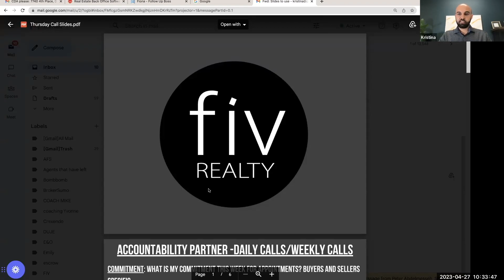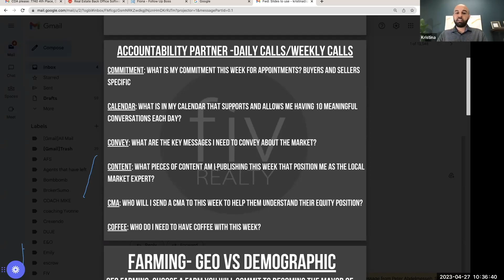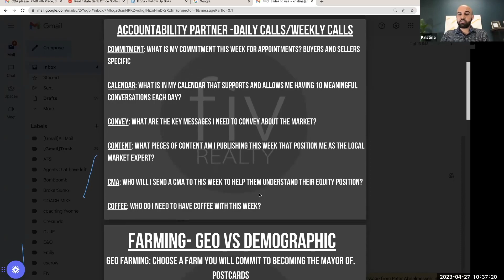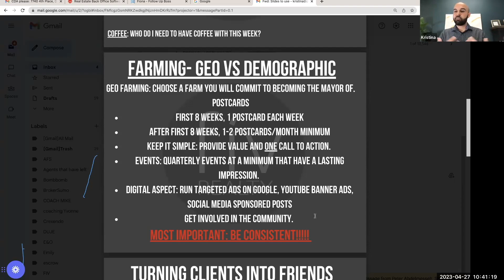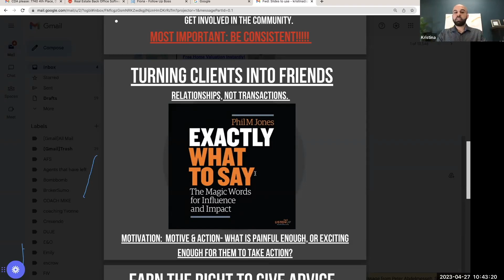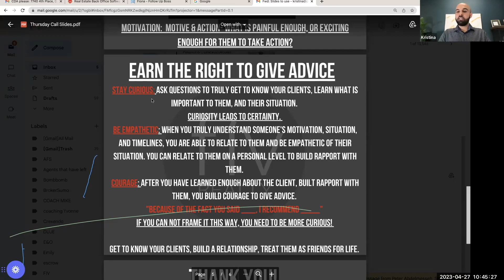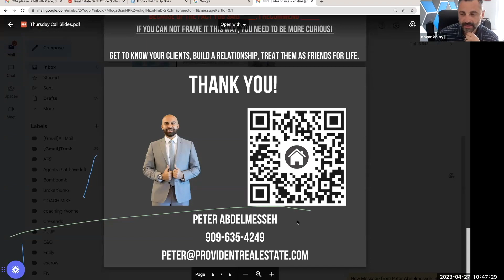Working with Accountability Partner in Real Estate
Fiv Realty Weekly Masterclass offers training from top agents nationwide.

Working with an accountability partner in real estate can be a game-changer for professionals looking to achieve their goals and maximize their potential. Accountability partnerships involve working closely with a trusted colleague or mentor who helps keep you on track and provides support and encouragement throughout the process. These partnerships can be invaluable for real estate professionals looking to navigate the challenges of the industry, make strategic decisions, and stay motivated in the face of setbacks. By establishing clear goals, creating an action plan, and regularly checking in with each other, accountability partners can help real estate professionals overcome obstacles, build momentum, and achieve lasting success in their careers.

CURIOUS ABOUT FIV REALTY and want to learn more?

About Fiv Realty:
Fiv Realty is a high-split, low-cap, cloud-based brokerage that believes in COLLABORATION with a growth mindset. Empowering real estate agents to take Fiv steps forward to ACHIEVE SUCCESS and BUILD WEALTH.